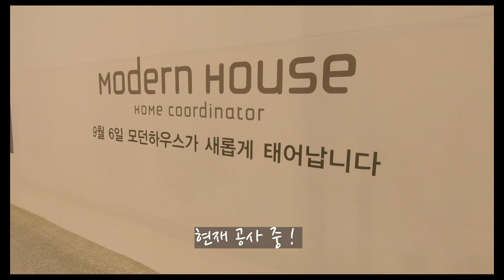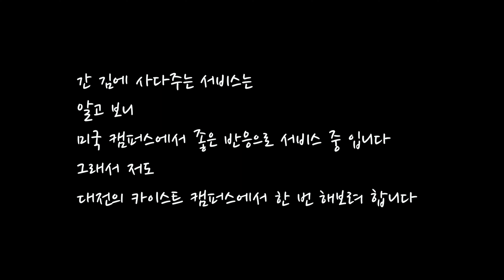[슬대표의 백만원으로 사업해보기]창업생중계_딜리19일차_모던하우스를 가긴 했는데..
백만원으로 사업해보기
사업비 백만원을 다 쓸때까지 매출이 발생하지 않으면 아이템 아웃!

우리끼리 딜리
간 김에 사다주는 이웃끼리 배달서비스
금강엑슬루타워만 대상으로 서비스 하고 있습니다

딜리19일차
이런저런 일들로 오랜만에 컴백하는 슬대표
딜리를 다시 시작하러 모던하우스에 가게되는데..
스타트업 창업 백만원으로 사업